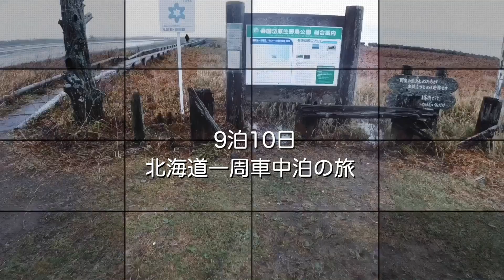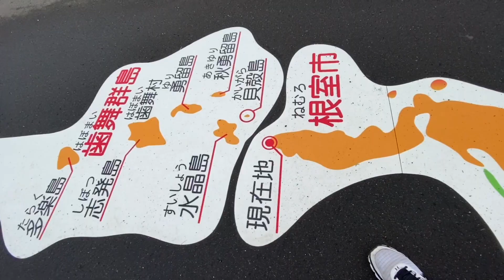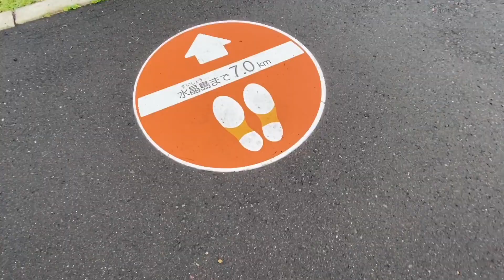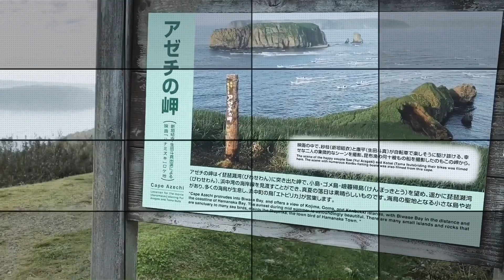【9泊10日北海道一周 車中泊の旅 vol.30】10日目② 北海道本土最東端 納沙布岬で北海道東西南北の岬 完全制覇❗️❗️ブラタモリでお馴染み玄武岩でつくられた車石で大迫力の波に襲われる😵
このチャンネルでは北海道のおすすめスポットを紹介しています。

9泊10日北海道一周車中泊の旅シリーズ
北海道をほぼ海沿いに一周し各地のおすすめスポットや
グルメ　温泉なども紹介していきます
時には山にも登ります
北海道の絶景　グルメ　温泉　動物
単なる車中泊動画ではなくこの動画を見れば北海道旅行の参考になります
皆さんの行きたい場所が見つかる動画です

10日目　朝
ほとんど知られていない灯台
ノッカマップ灯台へ
そしていよいよ最東端　納沙布岬へ
これで北海道最南端の白神岬
最西端の尾花岬
最北端の宗谷岬
と東西南北全ての岬をコンプリート
一度の旅で全て制覇するのは初めて
そして根室で１番のお気に入りの灯台「花咲灯台」へ
ここで大迫力の波に襲われる
いつ来ても何度見てもずって見ても飽きない景色
遊園地のアトラクションよりも大興奮間違いなしです

This channel introduces recommended spots in Hokkaido.
We provide gourmet, hot spring, and mountain climbing information.
9 nights 10 days trip around Hokkaido
Around Hokkaido almost along the sea, recommended spots in various places
We will also introduce gourmet hot springs, etc.
Sometimes I also climb mountains
Hokkaido's superb view gourmet hot spring animals
If you watch this video, it will be a reference for your trip to Hokkaido, not just a video of staying in the car.
This is a video where you can find the place you want to go

Day 10 morning
Little-known lighthouse
To the Nokka Map Lighthouse
And finally to the easternmost Cape Nosappu
This is Cape Shirakami, the southernmost point of Hokkaido
Westernmost Cape Obana
Cape Soya, the northernmost point
And complete all capes in the north, south, east and west
It's the first time to conquer everything in one trip
And to the most favorite lighthouse "Hanasaki Lighthouse" in Nemuro
Attacked by a powerful wave here
Scenery that you will never get tired of, no matter how many times you come
It's definitely more exciting than the amusement park attractions
But sometimes the brightly colored trees
With a prayer to return to the lush forest someday ...

初回【9泊10日北海道一周　車中泊の旅】1日目①　釧路〜襟裳岬　過去の奇跡の絶景動画あり❗️ 北海道車旅のワンポイントアドバイス　襟裳岬でキタキツネと遭遇 北海道旅行　行きたい場所が見つかる動画❗️
前回【9泊10日北海道一周　車中泊の旅　vol.29】10日目①　根室の超穴場スポットで巨大なアレを探す❗️　まるで異世界　根室の絶景　〇〇だらけ！